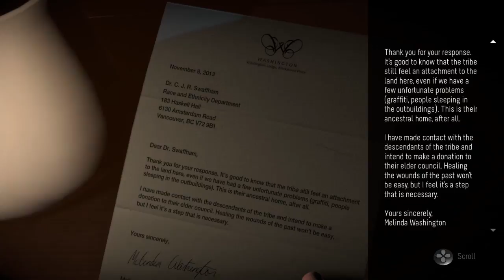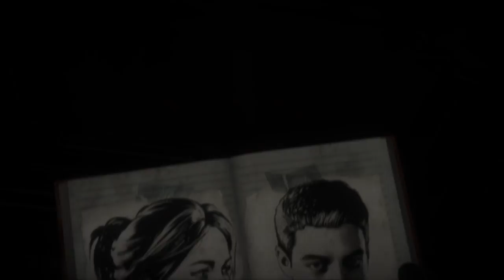Until Dawn Chapter 3: Haunted